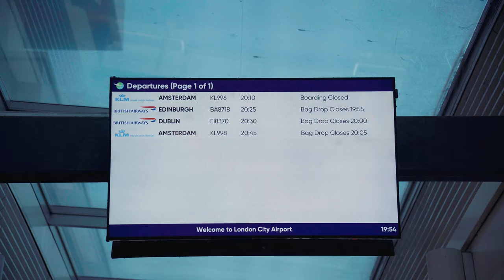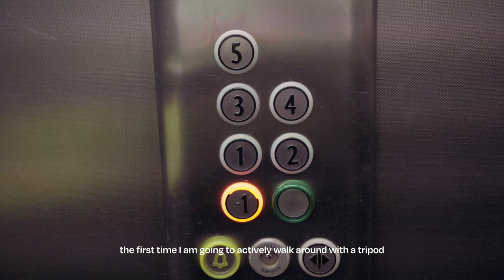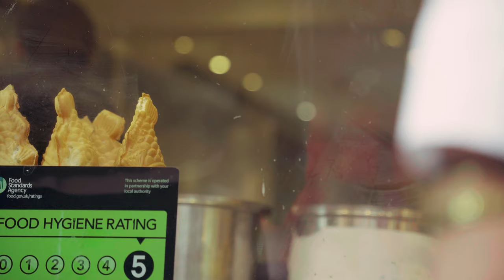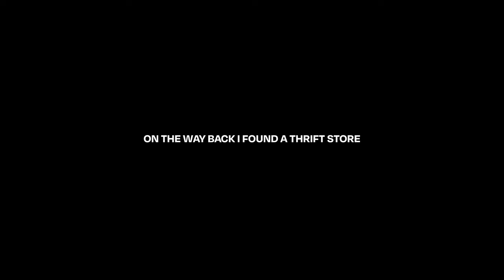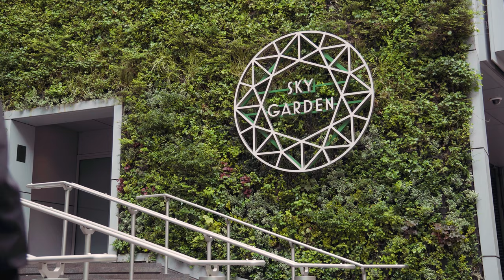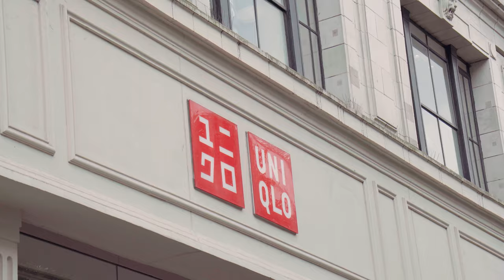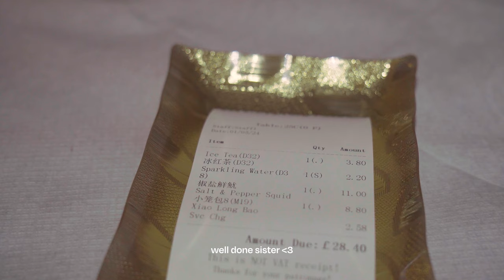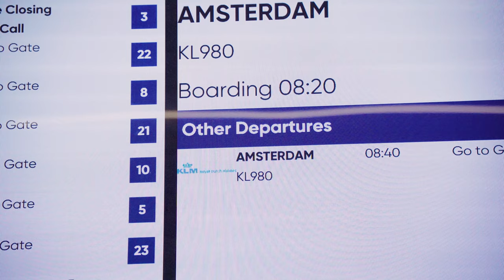Spending 4 Days in London, First Girls Trip, Exploring The City and Much More | Designer Diaries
Camera Equipment:
- Sony A6400

Full PC Specs List:
- CPU: AMD Ryzen 7 5800X
- GPU: Gigabyte GeForce RTX 3060 Ti 8 GB GAMING OC Video Card
- CPU Cooler: NZXT Kraken Z73 73.11 CFM Liquid CPU Cooler
- Motherboard: Asus ROG STRIX B550-E Gaming
- RAM: Corsair Vengeance RBG Pro 32 GB (2x16 GB) DDR4-3200 CL16
- Storage: SeaGate IronWolf NAS 4 TB 3.5” 5900 RPM Internal Hard Drive
- Case: Lian Li Lancool II Mesh ATX Mid Tower Case
- Monitor: LG 27GN800-B27” 2560 x 1440 144 Hz Monitor

God Bless!